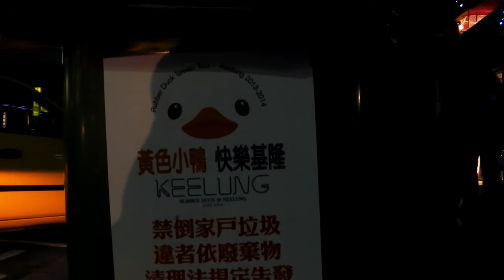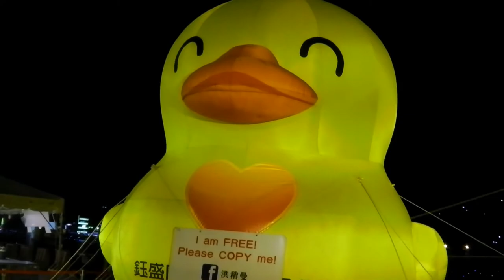黃色小鴨在基隆2014! Rubber Duck & friends in Keelung, Taiwan 2014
Florentijn Hofman's 18m tall Rubber Duck on its final Taiwan tour date in Keelung harbour, with some local support from Dream Duck and Ginger Duck.